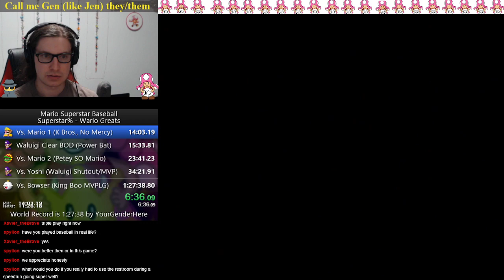A Run That Almost Was - Petey Piranha Can't Count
What do these timestamps have in common?
2:51
6:33
9:40
10:50
11:15
If your answer was "these refer to plays in which Petey catches the ball," you are WRONG! Apparently at least one of these "catches" didn't increment the counter for Petey's "catch the ball 5 times in one match" Star Mission, leading to this moment:
32:43
when I noticed that the run, which had up until that point been pretty fast and likely to finish, was irreparably fucked. A short while later, I ended the recording in frustration.

Why does Mario Superstar Baseball for the Nintendo Gamecube do this? Who can say? What I can say is that if you want to speedrun this game you need to be prepared for anything, including 1+1+1+1+1 not adding up to 5. Despite this goofy setback, WR attempts for this category will continue live as before.

Which of the 5 plays didn't count as a catch for the purpose of Petey's Star Mission? Leave your assessment in the comments below!